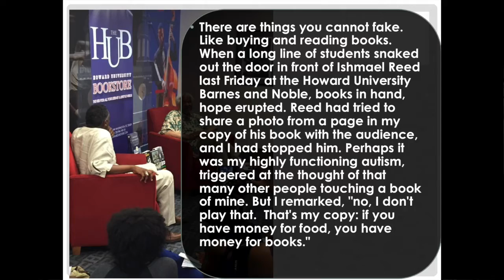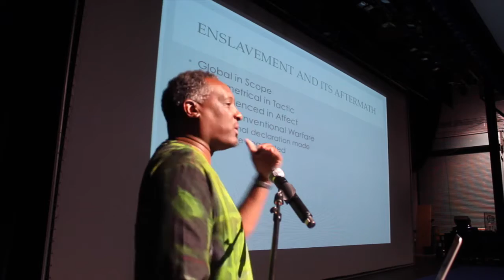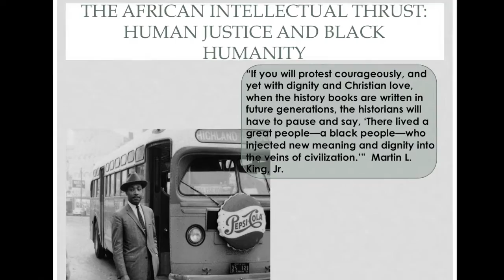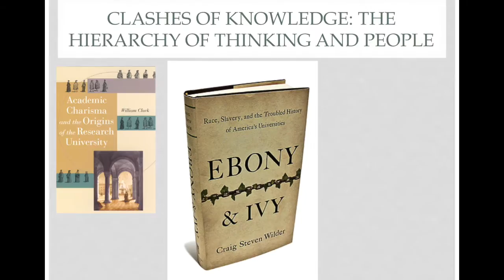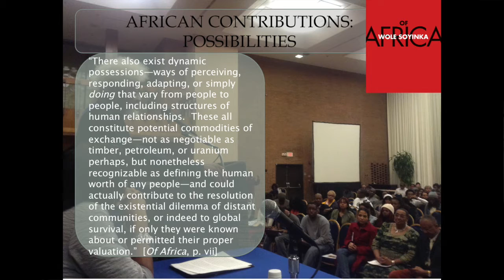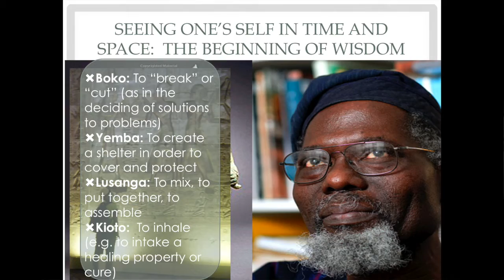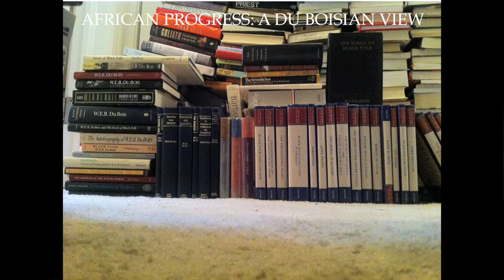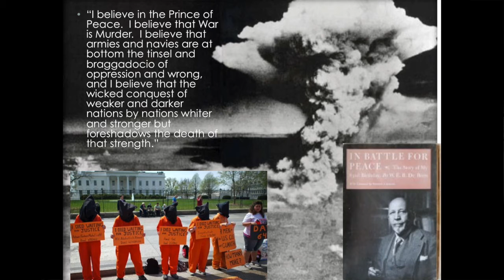Week 3: Learning, Wisdom and the African World Experience by Dr. Greg Carr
Dr. Greg Carr is Associate Professor of Africana Studies and Chair of Afro-American Studies at Howard University and Adjunct Faculty at the Howard School of Law. He holds a Ph.D. in African American Studies from Temple University and a JD from the Ohio State University College of Law. The School District of Philadelphia’s First Resident Scholar on Race and Culture (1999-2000), Dr. Carr led a team of academics and educators in the design of the curriculum framework for Philadelphia’s mandatory high school African American History course. These materials are the first to approach African American History using Africana Studies methodology.  He is a co-founder of the Philadelphia Freedom Schools Movement, a community-based academic initiative that has involved over 13,000 elementary, high school and college students. Dr. Carr has presented his curriculum work for the Board of Public Education in Salvador, Bahia, and has lectured across the U.S. and in Ghana, Egypt, South Africa, Brazil, France, and England, among other places.  His publications have appeared in, among other places, The African American Studies Reader, Socialism and Democracy, Africana Studies, Publications of the Modern Language Association of America,The National Urban League’s 2012 State of Black America and Malcolm X: A Historical Reader.

Dr. Carr is the first Vice President of the Association for the Study of Classical African Civilizations and a former member of the board of the National Council for Black Studies.  He is a grantee of Howard’s Fund for Academic Excellence, invited lecturer on pedagogy from Howard’s Center for Excellence in Teaching, Learning and Assessment, and has been named Professor of the Year three times by the Howard University Student Association, the College of Arts and Sciences Student Council and the College of Arts and Sciences Honors Association. He was also named male professor of the year at the 4th Annual HBCU awards at the 2014 HBCU Media Week held in New Orleans, LA. As one of the faculty participants in the College of Arts and Sciences Summer Study Abroad Initiative, he has led or co-led student study courses in South Africa and/or Egypt six times. Along with Dr. Dana Williams, Dr. Carr is co-coordinator of the COAS Freshman Seminar Leadership Team and served as coordinator of the COAS Mellon Interdisciplinary Research Course Initiative. He is the co-editor of the Association for the Study of Classical African Civilizations’ multi-volume African World History Project and has represented Howard University as a spokesman in a wide range of print and electronic media, including The New York Times, Washington Post, Le Monde, USA Today, MSNBC, National Public Radio, BBC America, C-SPAN, MTVu, Voice of America, the Tavis Smiley Show, the Diane Rehm Show, Diverse Magazine and CNN, as well as a range of local radio, television and internet media outlets.